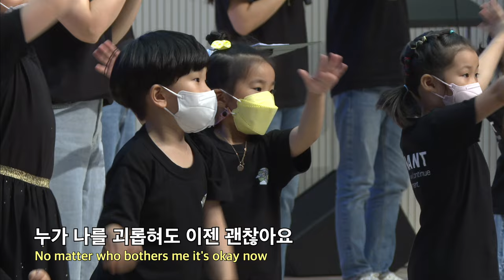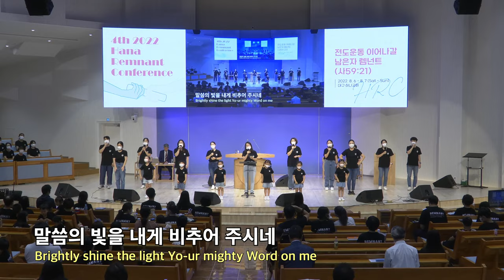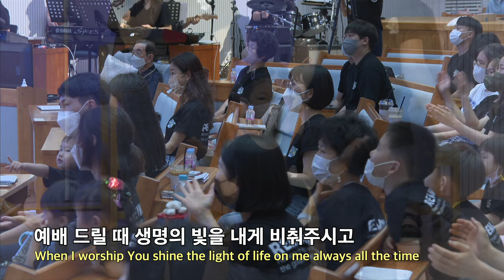20220807 대구하나교회 3부 찬양